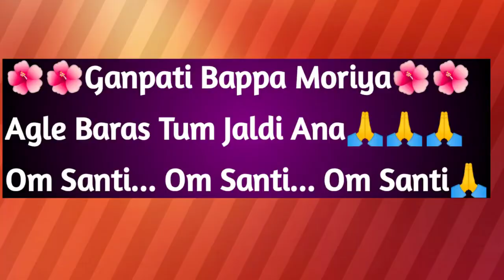Day 3 || Ganpati Visarjan || Ganpati Bappa Moriyaaa || Sneha The North East Vlogger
Ganesh visarjan sneha the North East vlogger